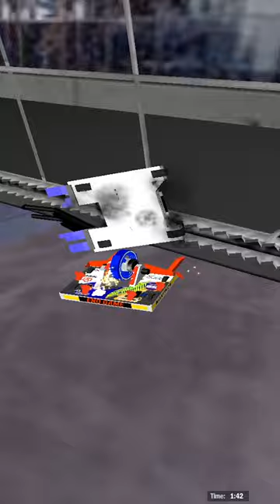It's a Battlebots Champions group battle in Robot Arena 2!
I was challenged to see which of these Battlebots champions would win in a group battle! That means its Bite Force Vs End Game Vs Tantrum Vs Tombstone

Icon and PNGtuber Created By the amazing Cybeast Vapor!